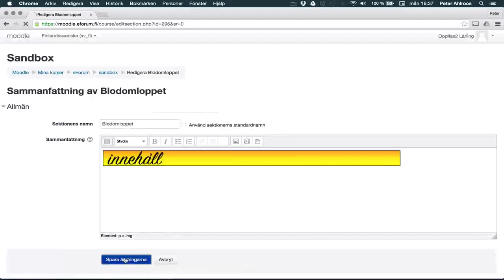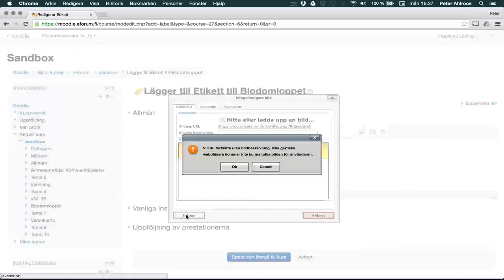Moodle: lägg till bild